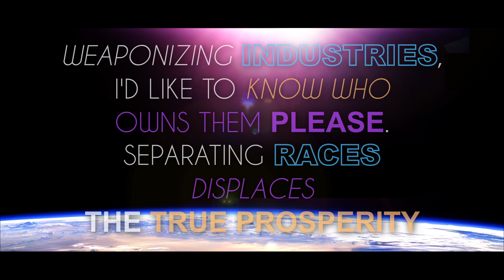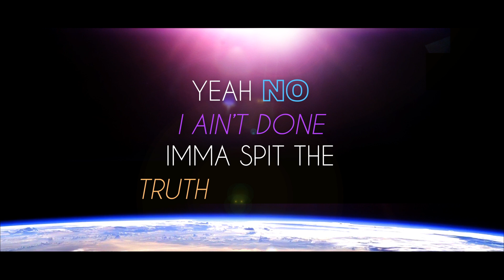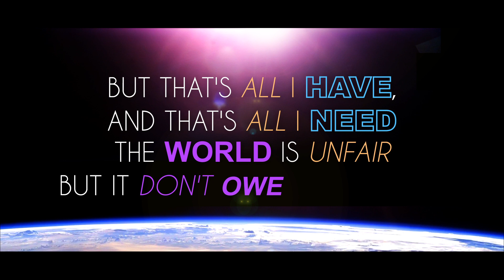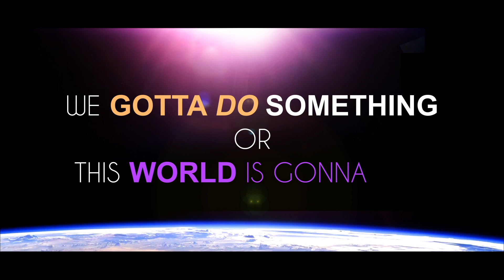Change - Xamplify VS Rictascale (18+ Explicit Lyrics) - Official Lyric Video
Written by K.Agyei and R.Wilson
Performed by Xamplify and Rictascale
Produced and Mixed by R.Wilson for Rictascale Productions (Australia).
Recorded at Xamplify Works (Sydney) and Rictascale Productions (Gold Coast). Mastered at Studios 301 (Sydney)
Lyric Video and Artwork by M.Grisanti

"When Xamplify sent me his vocals I was impressed with his honesty and deep concern towards real international issues, he inspired me to voice my own concerns.

There are a lot of problems in the world today and to find solutions we all need to talk openly and address them NoHate This track has been written to inspire free speech, equality and awareness. If we don't communicate, we presume". R.Wilson - Rictascale Productions